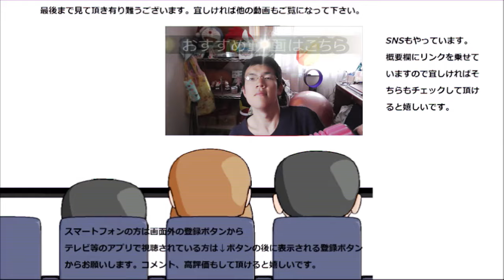【大食い？】ドミノ・ピザ クワトロ2ハッピーを食べてみた。どれが一番幸せになれる？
ドミノ・ピザのクワトロ2ハッピーを食べてみました。四種類の味が楽しめますが、どれが一番幸せになれる味なのかな？
いや、全部そうかな？
贈り物は此方まで↓
〒153-0042